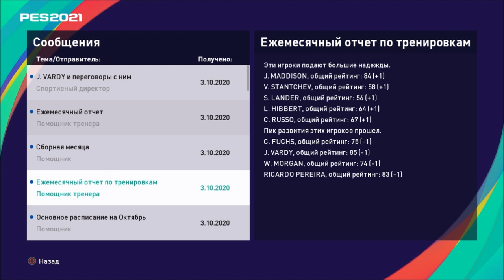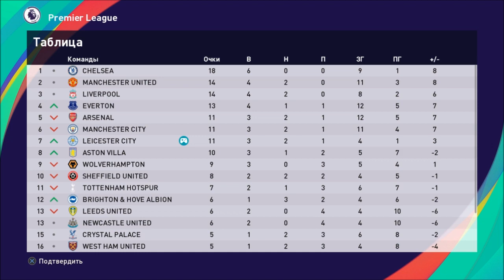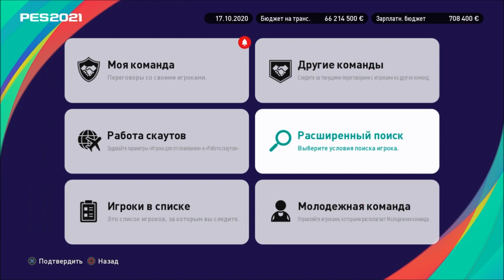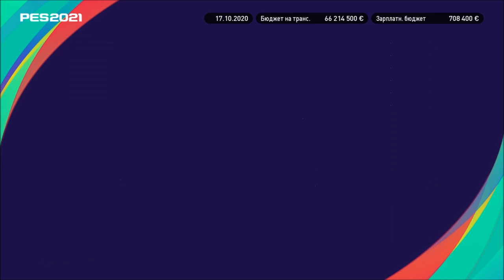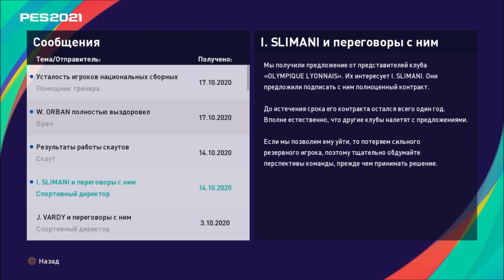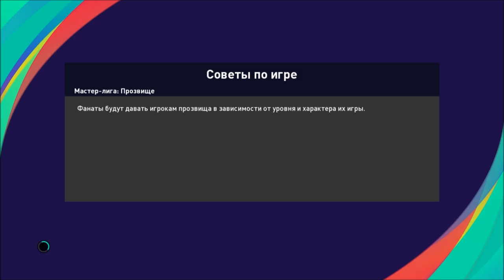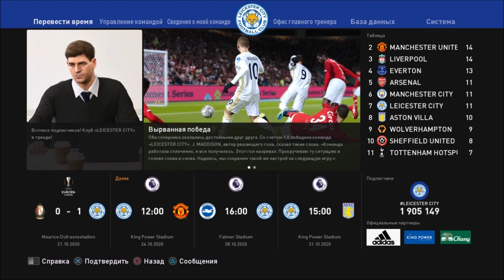КАРЬЕРА ЗА ЛЕСТЕР #3 l PES 2021